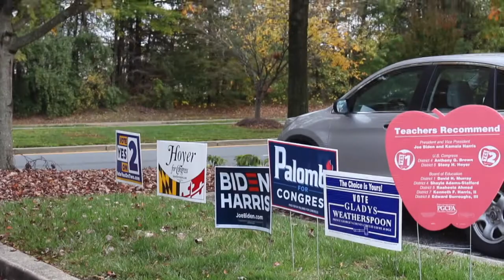EARLY VOTING IN MARYLAND | estrogen release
it's the exercising your right for me. it's the letting your voice be heard for me!

voting can be very empowering, don't miss out!!!